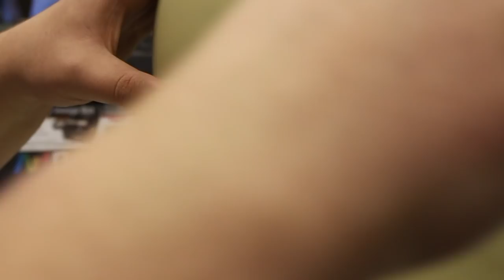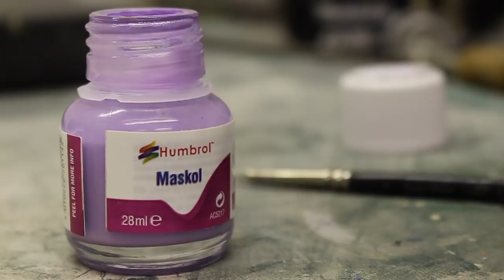Painting Boba Fett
Im Back after 4 years!!!
Heres a little compilation of me recently painting up a Boba Fett helmet. I will be trying to get more regular uploads going, featuring all things, star wars, Props and How To's

For more projects and updates, follow me on;